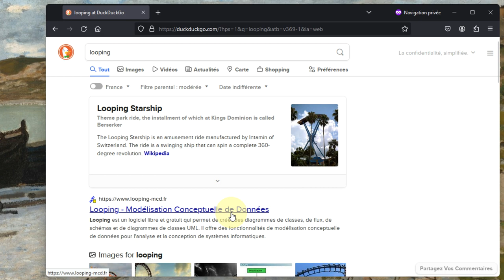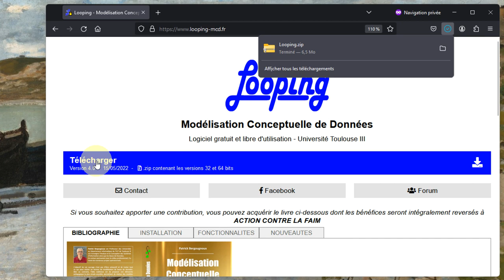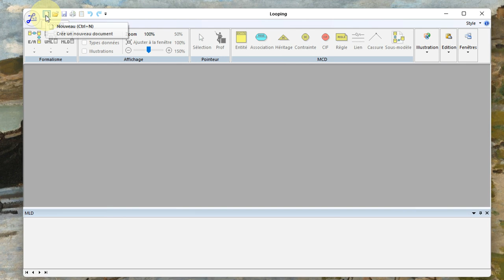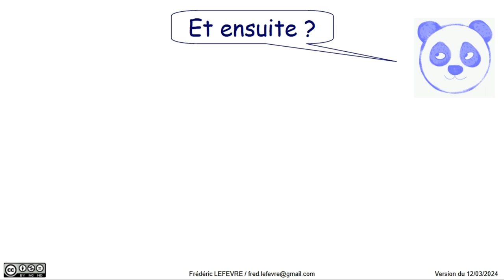Installation de Looping 4.0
👉 Comment installer le logiciel looping qui permet de faire des schémas Entité Association puis de les transformer en Modèle Logique de Données, en UML ou en SQL.

00:00 Objectif = Installer Looping 4.0 sous Windows
00:12 Recherche du site de Looping
00:25 Téléchargement de Looping depuis la page d'accueil de son site
00:35 Extraction des exécutables de l'archive
01:00 Conserver Looping.exe pour une architecture 64 bits
01:10 C'est installé : Premier démarrage
01:20 Affichage de la version installée
01:30 Commencer à créer un Modèle Conceptuel de Données …
01:56 Et ensuite ?